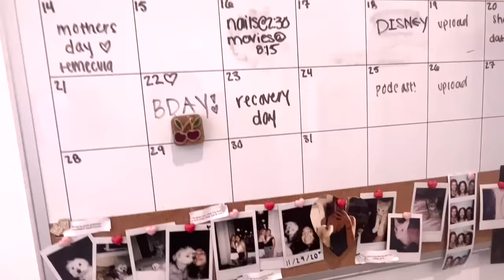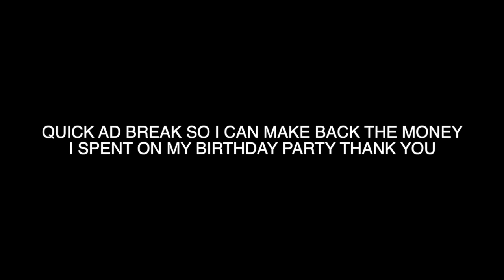my 20th birthday.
YALL CAN STOP WITH THE D3ATH THREATS NOW LMFAO